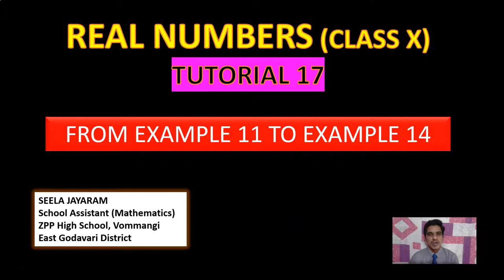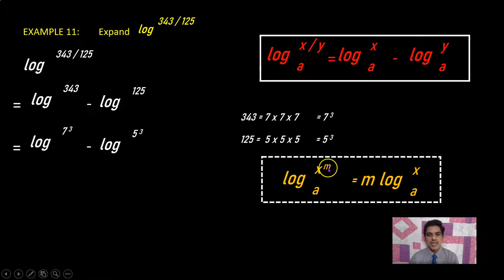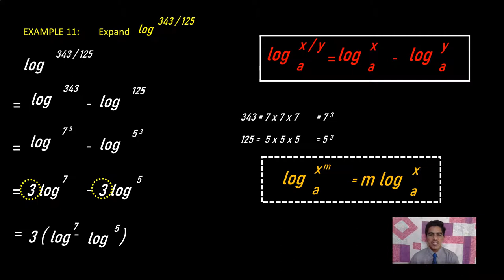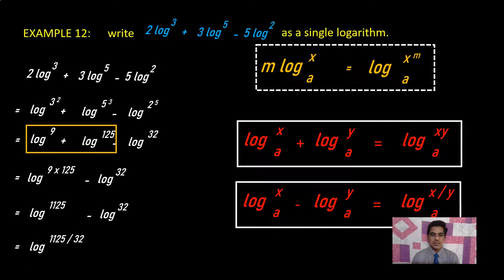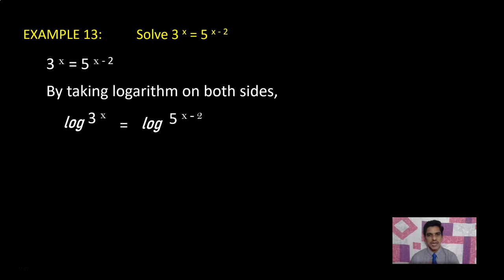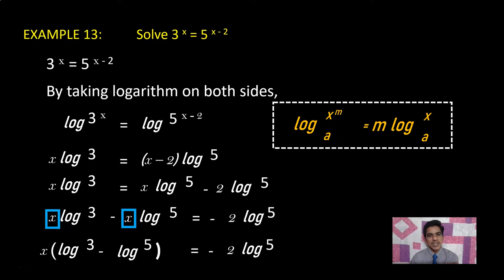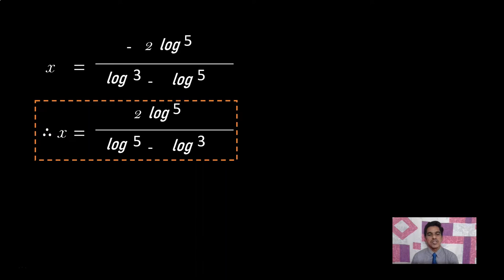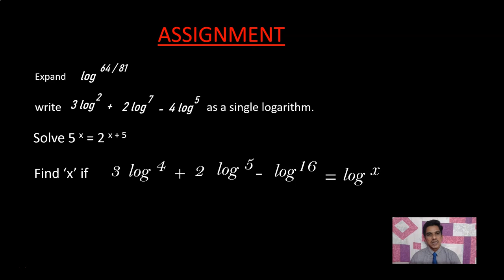LOGARITHMS - EXAMPLE 11 TO EXAMPLE 14 - REAL NUMBERS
This video explains how to solve From Example 11 to Example 14